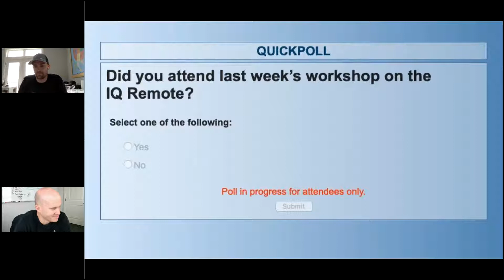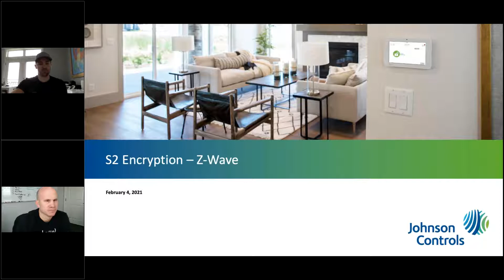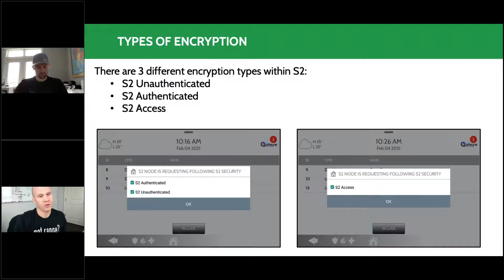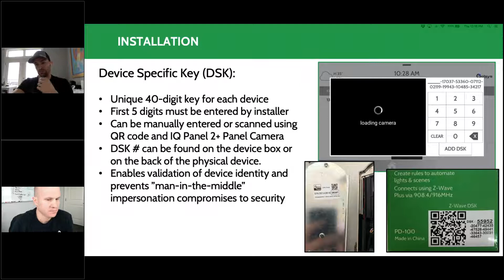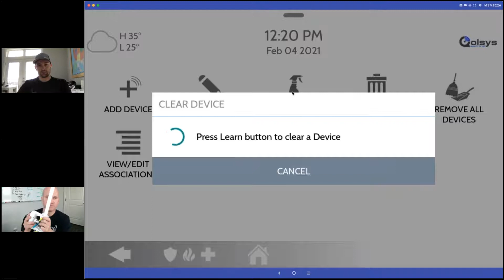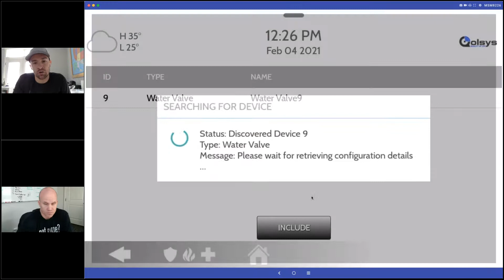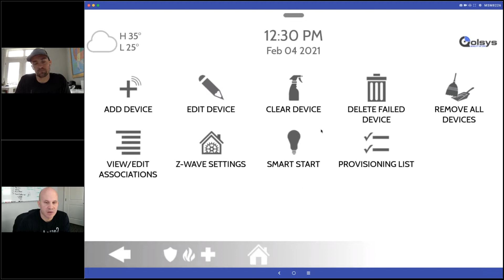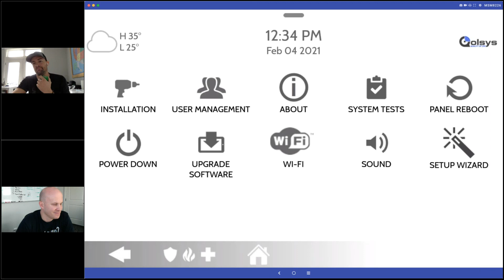Weekly Workshop #3: Z-Wave S2 Encryption on IQ Panel 2 Plus (Feb 2021)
Join our weekly technical workshops to get tips, tricks, details, and demos of new products, and more.  Short demo and presentation followed by Q&A.

Here's the planned schedule:

Feb 11: Top 10 Tech Support Questions for IQ Panel 2 Plus
Feb 18: Testing & Tools on IQ Panel 2 Plus
Feb 25: Top 10 Tech Support Questions for Neo
Mar 4: PowerG Best Practices: Pairing
Mar 11: Digital Tech Support & Resources
Mar 18: New Product Coming Soon
Mar 25: Customizing IQ Panel 2 & IQ Remote
Apr 1: PowerG Temp Sensors
Apr 8: Setting up Live Answer on IQ Panel
Apr 15: Partitions on IQ Panel
Apr 22: Advanced programming on PowerSeries Pro
Apr 29: PowerG PIR Cameras
May 6: New Product Coming Soon
May 13: Top 10 Tech Support Questions for PowerSeries Pro